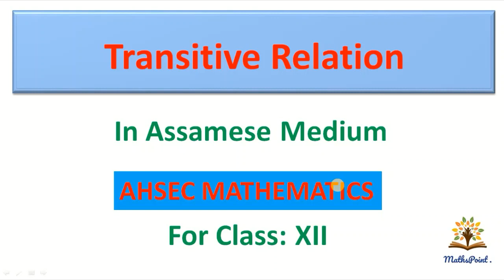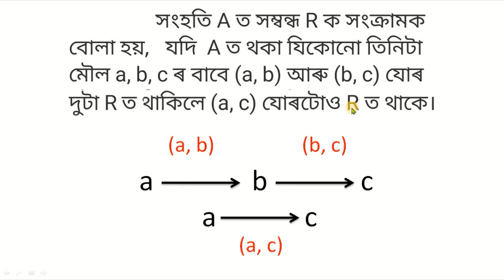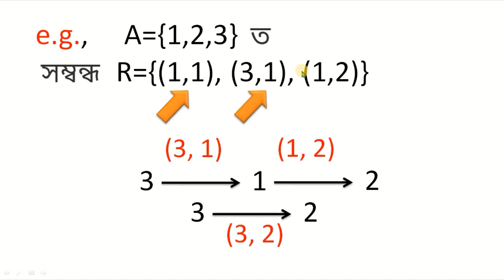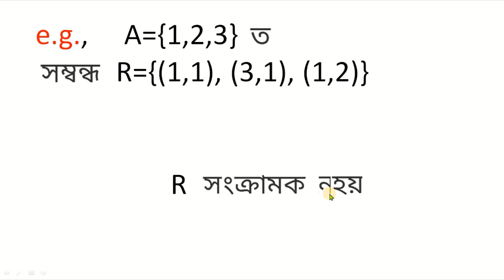Transitive Relation #2021# সংক্ৰামক সম্বন্ধ # AHSEC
Transitive Relation
Its definition and examples.
For class XII (AHSEC MATHEMATICS)